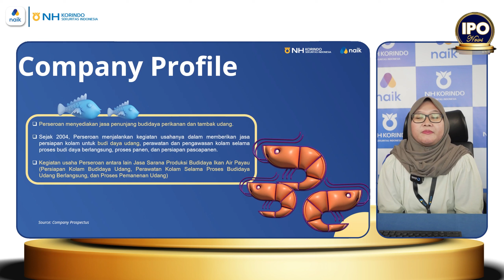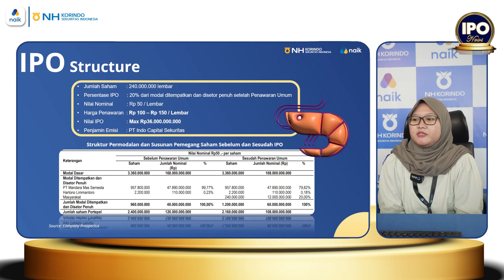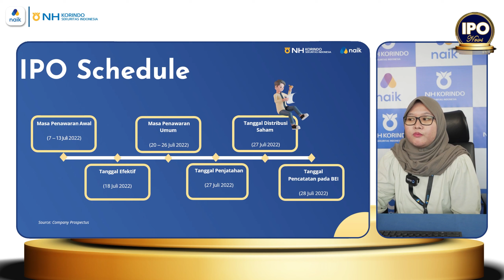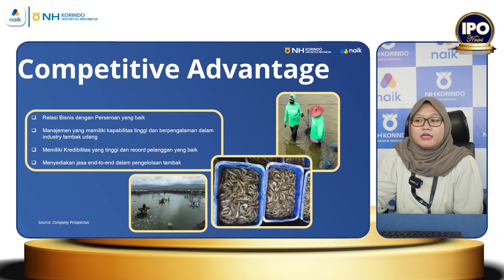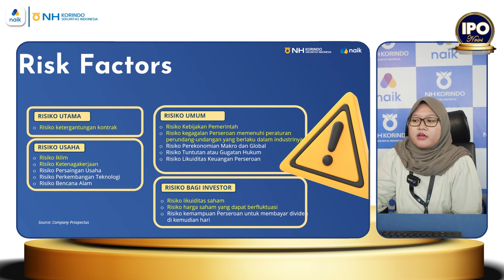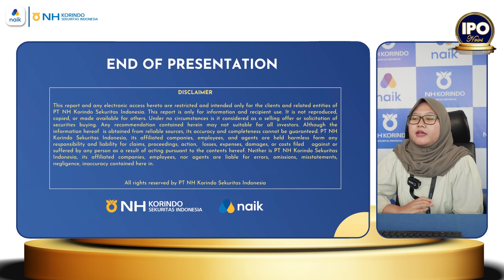Review IPO Agung Menjangan Mas Tbk (IDX:AMMS) - NH Korindo Sekuritas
PT Agung Menjangan Mas Tbk akan melantai di Bursa Efek Indonesia, video ini akan membahas summary prospektus dari emiten dan penjadwalan terkait proses IPO.